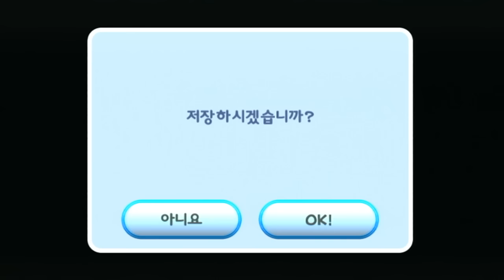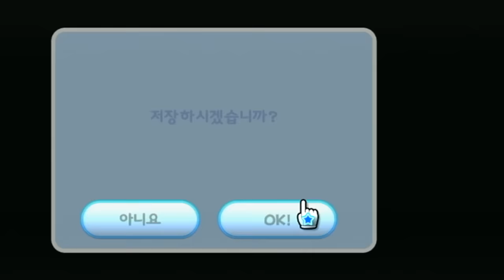슈퍼 마리오 갤럭시! 최고의 명작 마리오! 2화 : 명작의 품격! - 라이너TV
마리오 게임의 최고봉! 누구나 인정하는 역대 최고의 마리오 시리즈!
슈퍼 마리오 갤럭시!
마리오의 명작은 역시 라이너TV에서 함께해야 합니다!
슈퍼 마리오 갤럭시의 엔딩까지, 모두 함께해요!